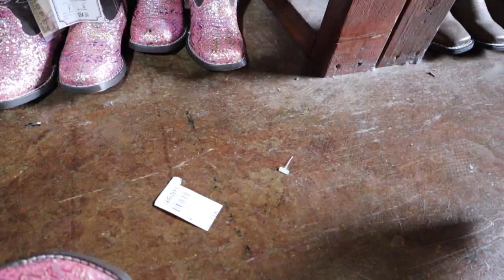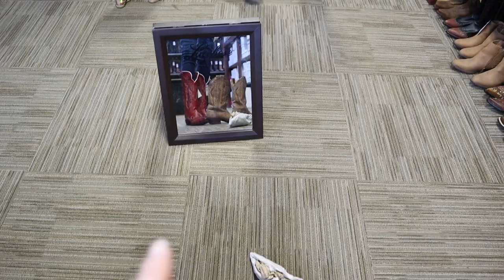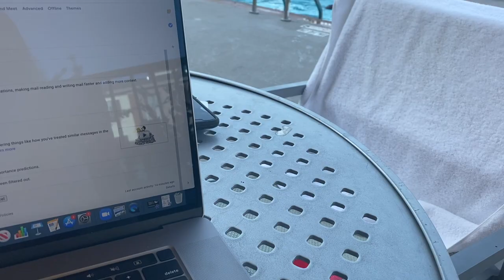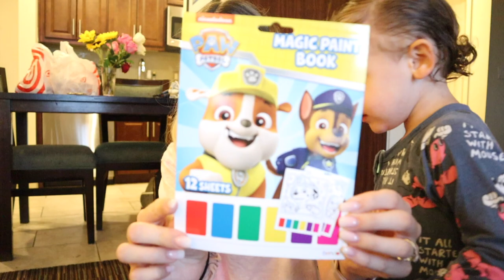BOOT SHOPPING IN TEXAS, SWIMMING + TARGET HAUL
Hey Friends!

I have been so excited to get Elodie to a boot store in Texas! We take her boot shopping, show off some of her swimming skills and I share a Target haul with you in this vlog!

MUSIC